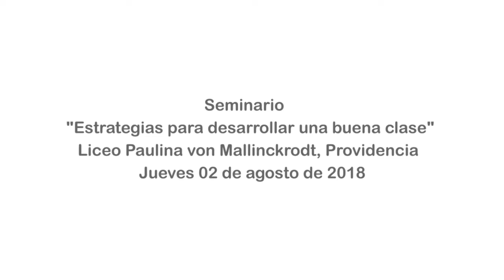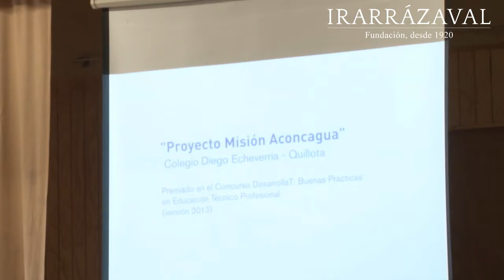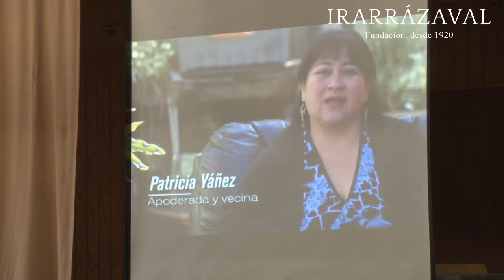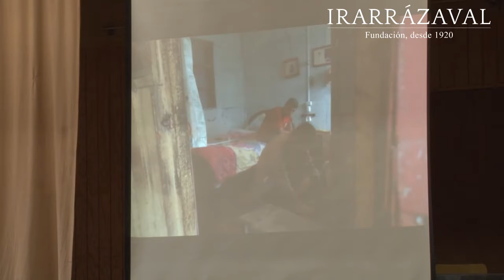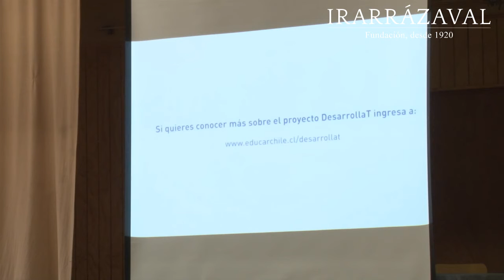Seminario “Estrategias para realizar buenas clases”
Presentación del profesor Eduardo Cortés en el Seminario “Estrategias para realizar buenas clases”, realizado por la Fundación Irarrázaval el 02 de agosto en el Liceo Paulina von Mallinckrodt, Providencia.
Eduardo es profesor de Tecnología de la Escuela Industrial Ernesto Bertelsen Temple de Quillora. Ganador del Concurso Comparte tu Mejor Clase 2015 y Ganador del Premio Global Teacher Prize Chile 2017.